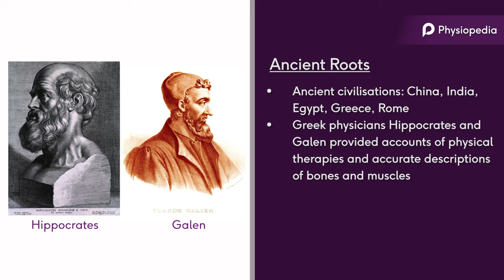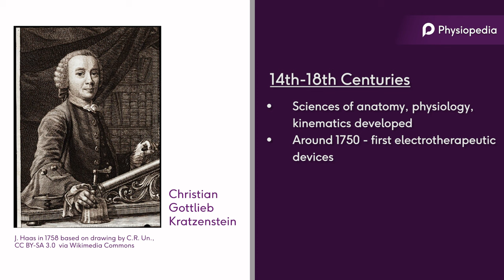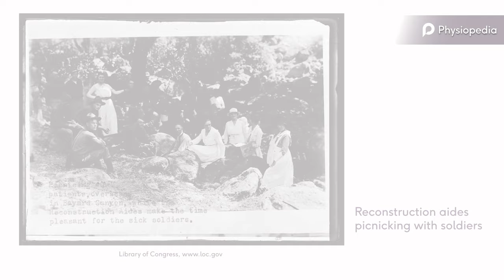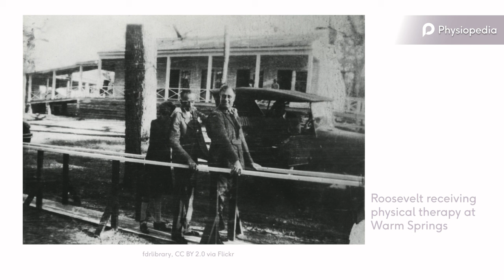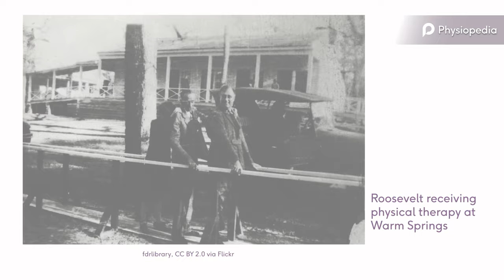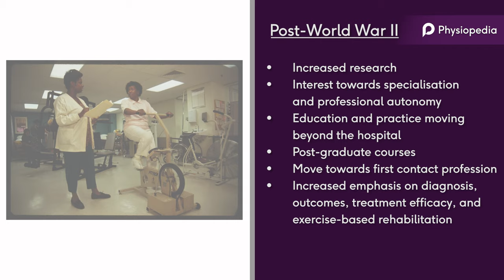The History of Physiotherapy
Physiotherapy is a profession with a long and interesting history. When we look back to the origins of the profession, and track the journey over the centuries, we begin to understand how and why the profession is what it is today.